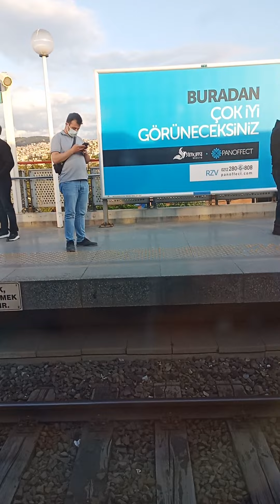İZMİR METROSU HALKAPINAR VE KONAK İSTASYONLARI ARASINDA YOLCULUK YOLCU KAMERASINDAN